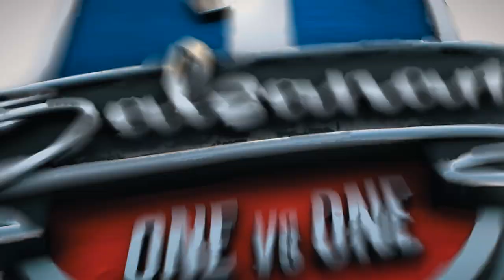SALSANAMA' 2020 : BARBERO FABRIZIO VS SAMUELE BRUNO - UNDER 17 BOYS - 26